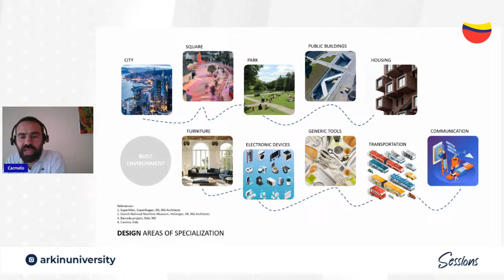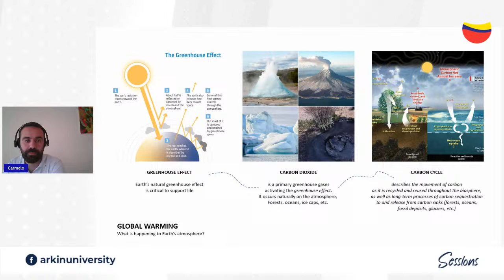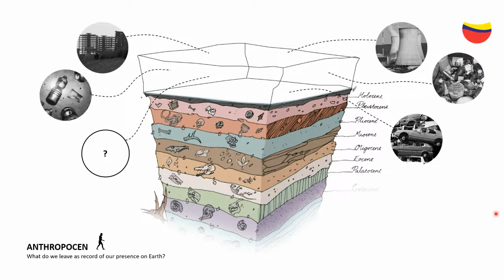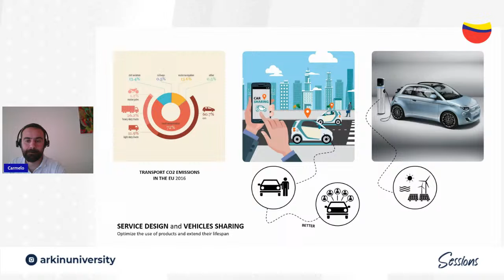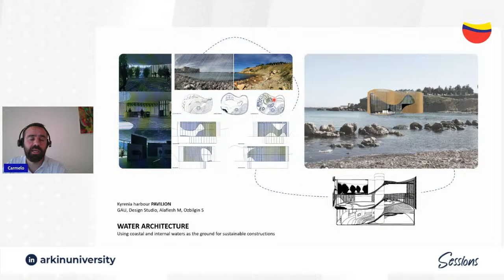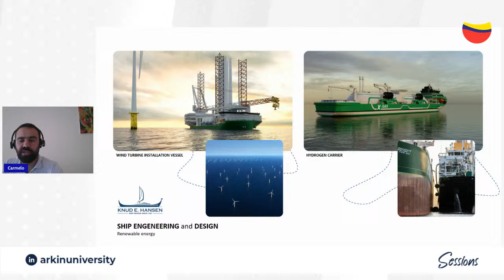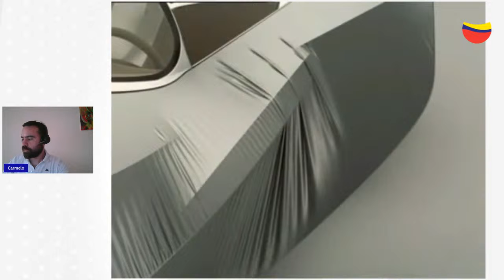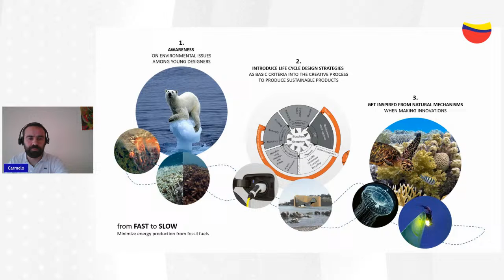Talk on Sustainability and Design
You are invited to our Webinar: «Talk on Sustainability and Design» with Asst. Prof. Dr. Carmelo Cascino @meno.cas, who is our lecturer in the Faculty of Design.
Despite scientists are warning us about the ongoing phenomena and the risks that our society will face in the near future, at our latitudes, issues such as the global warming or the marine pollution are still perceived by people as far away from themselves. It became urgent to invert this trend, raise awareness and change drastically our way of living. In this context, the pandemic may represent a discontinuity with the past. World needs new visions and strategies for humans to live in harmony with the natural environment and designers can provide those.
Hence, the "Talk on Sustainability and Design" aims to open a discussion about designer's role and challenges in the transition to a sustainable world and also to improve student's understanding about the environmental issues. Including "sustainability" as a basic criterion in the creative process of design is an essential step that all students should observe whether they draw a building, a chair or a vehicle. Furthermore, the presentation briefly touches arguments such as Sustainable Design, Life Cycle Design and major trends.
It is time to take action.
Date: 10th  of June, 2021
Time: 16:00
YouTube, Facebook live
Language: English